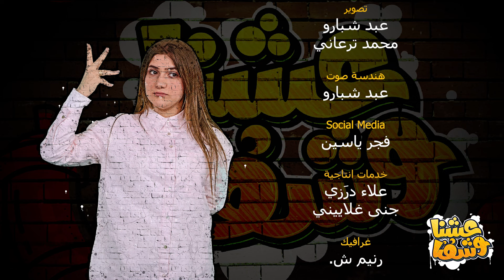هيستيريا اقتصادية وإيمان رئاسي! | عشنا وشفنا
اللبنانيون لا ينتخبون الرئيس بالحوار بل بالصلاة... والبركة اختفت من حياتنا اقتصاديًا... فهل ممكن نوصل لرئيس ببعبدا؟